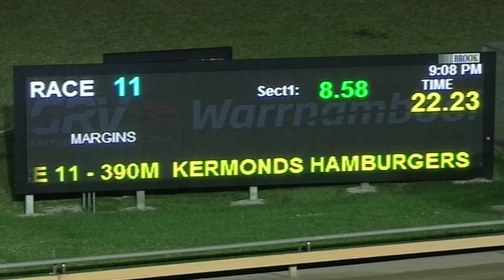WBL THU 26 MAR 20 R11